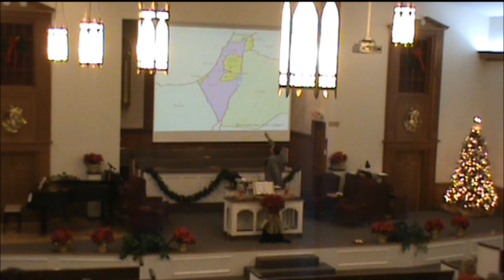FFWBC 11-28-12 Keep Your Eyes on Israel